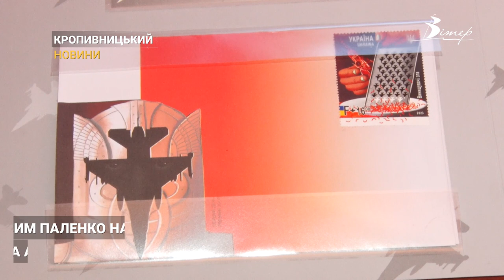В очікуванні F-16: марки “Винищувачі зла” присвячену повітряним силам погасили у Кропивницькому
Марку, присвячену повітряним силам України, погасили у Кропивницькому. Серія “Винищувачі зла” - наповнена образами американського літака F-16, передачі якого з нетерпінням чекають всі українці. Автор поштового випуску «Винищувачі зла» Максим Паленко на малюнку метафорично зобразив, як українська армія нищить московський кремль – символ «Імперії зла», перетираючи його на винищувальній тертушці.